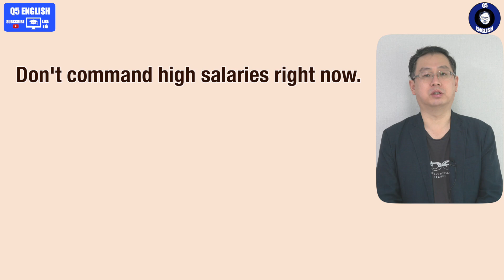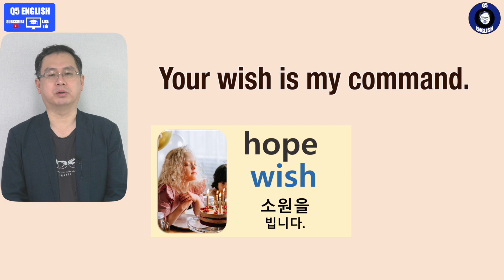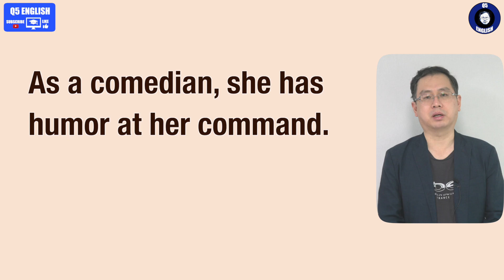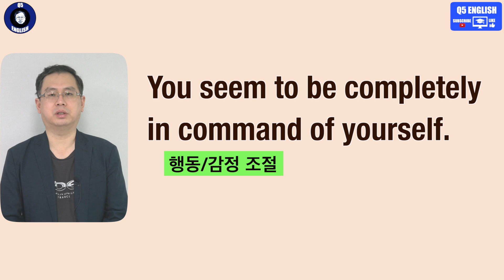Q5 English 어휘 Lesson 1529 (command 2 - 요구하다, 부사령관, 원하는 대로, 효과적 사용, 행동/감정 조절)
1분28초 경 거기에 있어야 한다는 말은 항상 주변에 있다는 의미입니다.

2분31초 경 당신이 명령하는 곳 이라 말씀드렸는데 명령하자 마자로 이해하셔도 됩니다.

지난번 command 제작 이후 추가적 내용이 발견되었네요.  그래서 오늘 내용을 만들었습니다.  지난 내용과 함께 보아주시면 더욱 효과가 클 것으로 생각됩니다.  감사합니다.